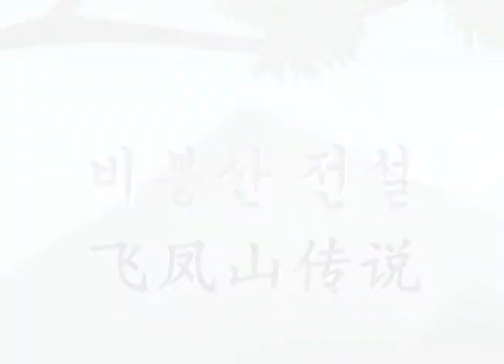화순-비봉산 전설(C)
전라남도 여행길잡이 화순 마산리 살바위 중국어편